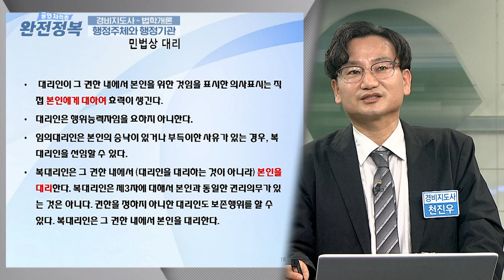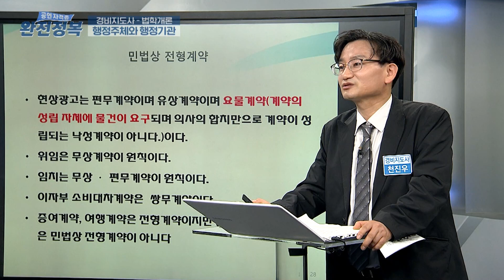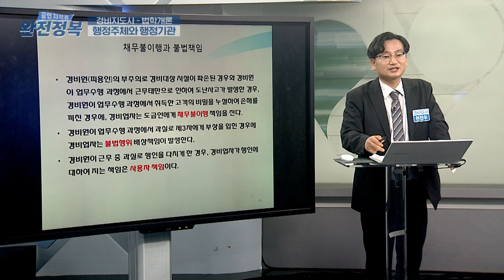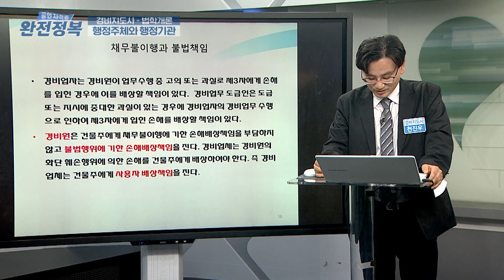경비지도사 자격증 👮🏻‍♂️ (법학개론) 4강 | 행정주체&기관, 민법상 전형계약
✔ 주제 : 경비지도사 자격증 👮🏻‍♂️ (법학개론) 4강 행정주체&기관, 민법상 전형계약
✔ 강사 : 천진우 (법무부 법교육 강사)